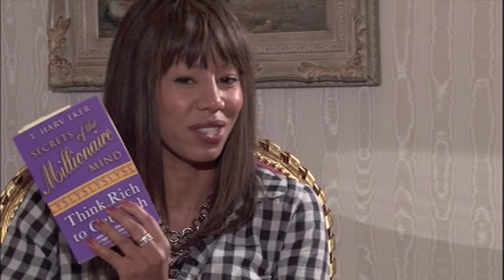Time With Natalie - T Harv Eker (Part 2) (TV Presenter/Presenting/Host)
In the second of two episodes I talk to T Harv Eker. Using the principles he teaches, T. Harv Eker went from zero to millionaire in only 2 1/2 years! He combines a unique brand of 'street-smarts with heart'.

T. Harv Eker is the founder of Peak Potentials Training, the fastest growing personal development company in North America.

Eker's high-energy, 'cut-to-the-chase' style keeps his audience spellbound. T. Harv Eker's motto is "talk is cheap" and his unique ability is getting people to take "action" in the real world to produce real success.

Eker is the author of the best-selling books, Secrets of the Millionaire Mind and SpeedWealth.  He has also developed several highly-acclaimed courses such as The Millionaire Mind Intensive, Life Directions, Wizard Training and Train the Trainer. He is also the producer and trainer of the world-famous Enlightened Warrior Training.

T. Harv Eker is the son of European immigrants who came to North America with only thirty dollars to their name. He grew up in Toronto, but spent most of his adult years in the United States.

Money was scarce throughout his childhood, so at thirteen, Eker began his work career. As a teen he delivered newspapers, scooped ice cream, sold novelties at fairs, and suntan lotions at the beach. After a year at York University, he decided to take time off to pursue his dream of becoming a millionaire.

During his early adult years, he lived in five different cities, including Lake Tahoe and Ft. Lauderdale. He had a variety of jobs and started more than a dozen different businesses, but regardless of what he did, or how hard he worked, he just couldn't achieve success.

Finally after many years of frustration, Eker hit the jackpot. He opened one of the first retail fitness stores in North America and grew the business to ten stores in only two and a half years. He then sold part of the company to a Fortune 500 corporation.

With the sale, Eker reached his dream. He was finally a millionaire; however, in less than two years, the money was gone. Through a combination of poor investments and unchecked spending, Eker was back at his original net worth ... again.

It was at that point that Eker began developing his theories about people's mental and emotional relationship to money. He realized that his "inner-money thermostat" was set for a specific amount of financial success, and that everyone else had a financial set point too. His most profound discovery was that this money blueprint could be changed. Using the principles and practices found in his book, Secrets of the Millionaire Mind, Eker reset his own blueprint to not only create success, but to keep it and grow it, and become a multi-millionaire.

During his years of struggle, Eker vowed that should he ever get rich, he would help others do the same. He has kept his promise. Today, through his programs and books he has already touched the lives of over 1,600,000 people, helping them move closer to their goal of true financial freedom.